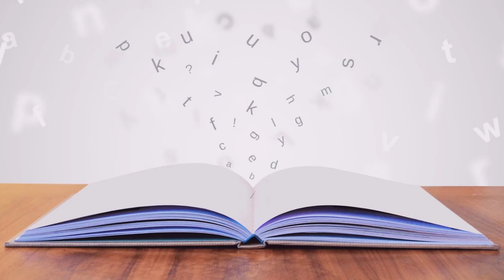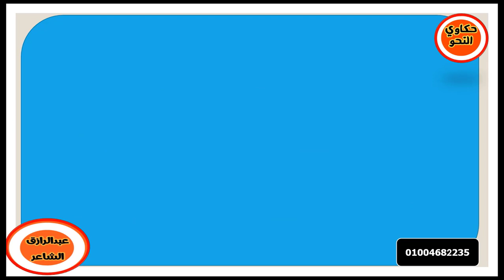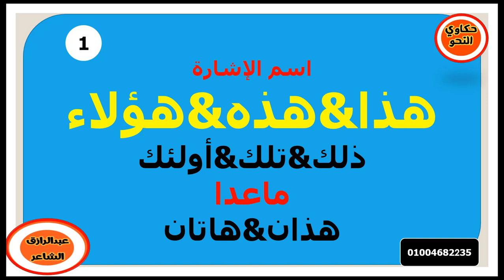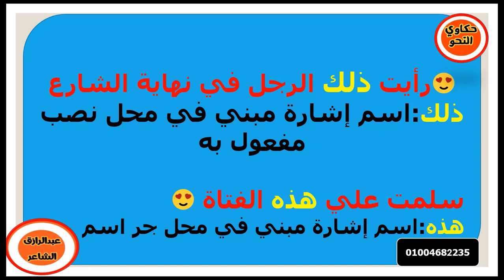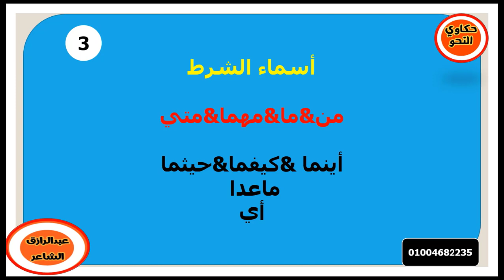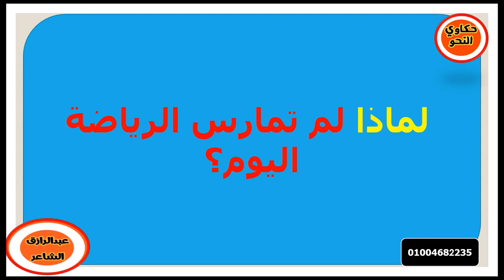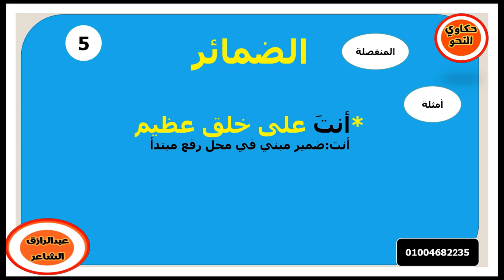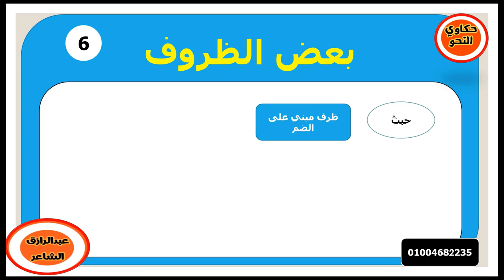المعرب والمبني من الأسماء بطريقة الحكاية I#حكاوي_النحو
حكاوي النحو اختراع جديد لشرح النحو بطريقة الحكاية
وكمان  في شرح تفصيلي لكل الدروس
لينك الامتحان والواجب
(حكاوي_النحو_أول_منصة_تعليمية_مجانية_مفتوحة)
*عارف أن النحو والبلاغة واللغة العربية بشكل عام صعبة على معظم الطلاب
*لذلك قررنا نعمل منصة تعليمية مختلفة لتبسيط قواعد النحو والبلاغة وجميع الفروع بشكل سهل
*لا تستغرب لما تلاقي درس مشروح بشكل حكاية سهلة تثبت في ذهنك
*لا تستعجب لما تلاقي بداية الفيديو صورة فنان أو لاعب كرة مشهور قولنا أننا مختلفون
*لو سمعت أغنية في نص الشرح لا تقلق ده عادي ودي أمثلة للدرس بتاعك
*ولما تخلص درسك هتلاقي في الوصف أو التعليقات لينك امتحان للتطبيق على الدرس ودرجته بتظهر على طول
*وكمان في لعبة على الدرس علشان متعة التعلم
ولسه في حل من الكتب الخارجية(الامتحان - الأضواء)
ده لينك صفحتنا على الفيس بوك
*دورك معانا اللايك والشير والاشتراك علشان نوصل لكل طالب 😊
هدفي تبسيط قواعد النحو العربي من خلال الشعر والحكي والشرح المبسط
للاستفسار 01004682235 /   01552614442